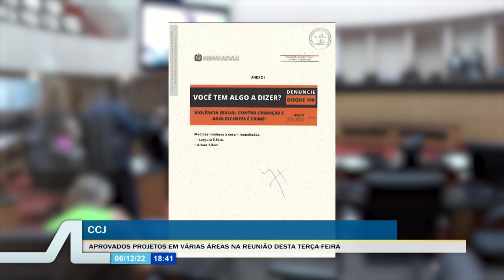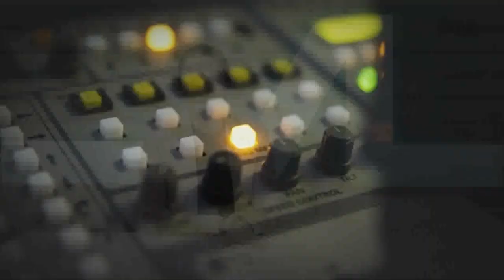TVAL Notícias - 06/12/22